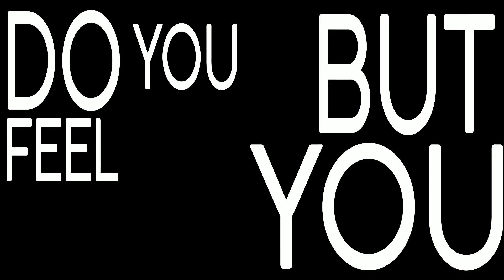Double Take - Mixed Anime Edit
(ส่งงานวิชาอินเตอร์เน็ตในงานธุรกิจ)